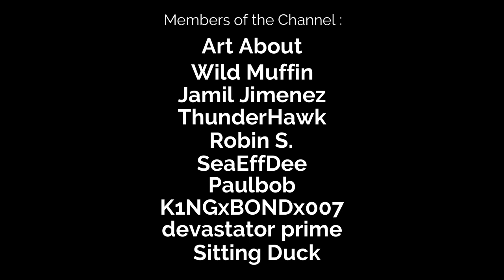Infection Free Zone - New Default Map in China - Warehouse, Cookhouse and Research Center - Part 3!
In this video we will continue with my new run in the alpha version of Infection Free Zone in the new default map in China, Taizhou! Take charge of a group of survivors from your city. Choose your base of operations, then rebuild and readapt the buildings around you to create a self-sustaining settlement. And when the night falls - Defend the zone from the infected! Play on ANY CITY IN THE WORLD, using real geographical data!